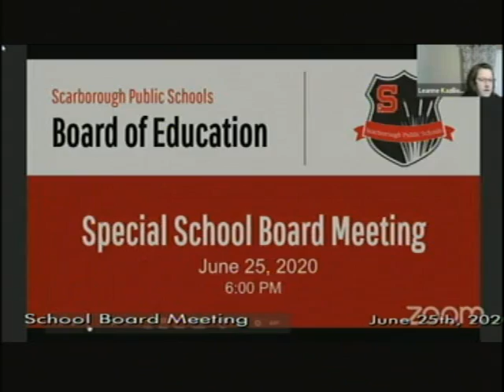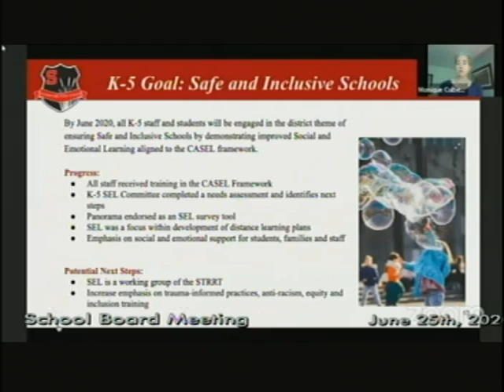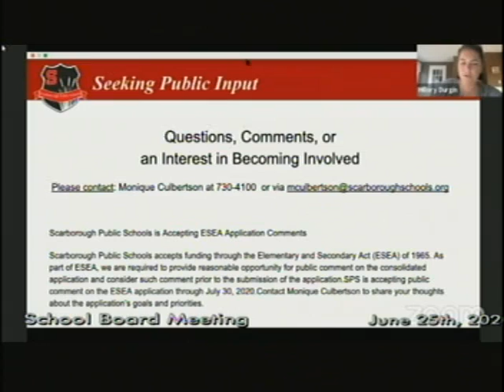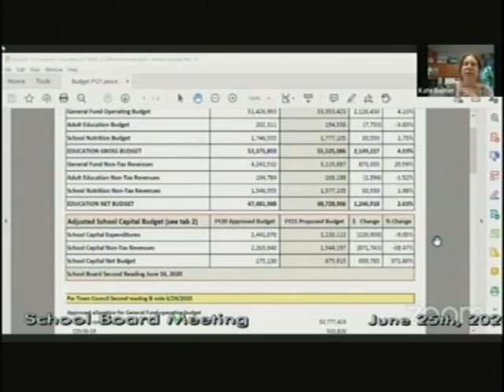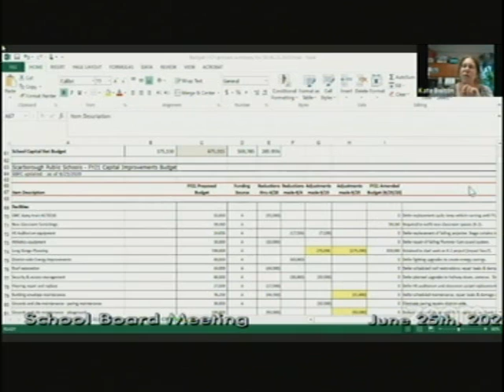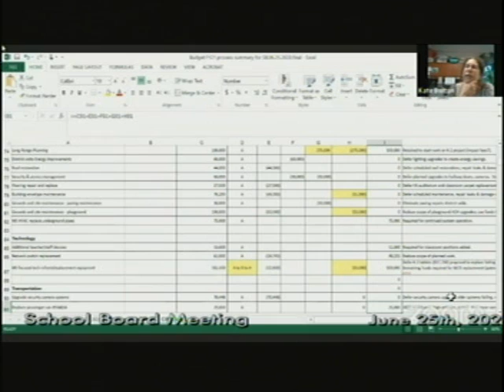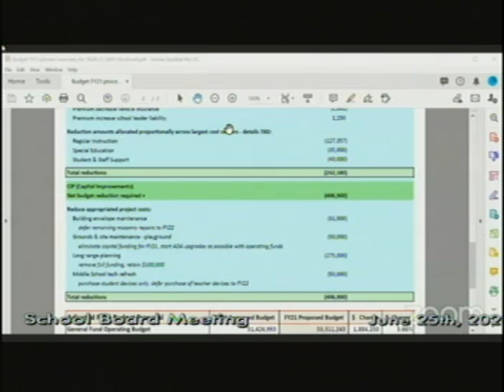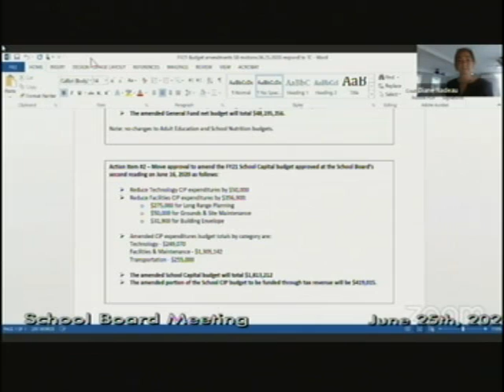School Board, June 25, 2020, Scarborough, Maine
School Board, June 25, 2020, Scarborough, Maine. 2:06:47